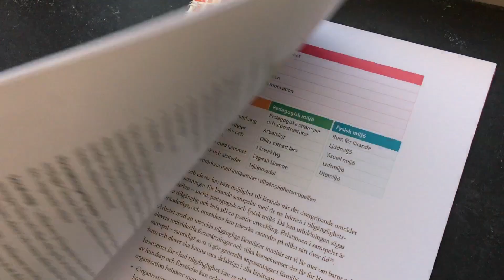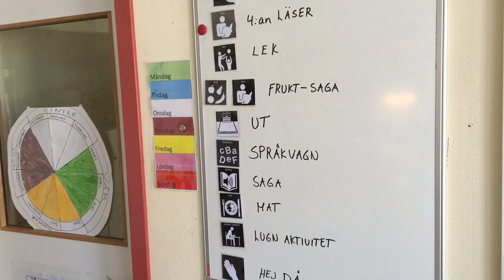Fole och Stenkyrka skola - Hur arbetar er skola med tillgängliga lärmiljöer?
Ann-Sofie Lindgren, rektor för Fole och Stenkyrka skola, berättar om hur de arbetat med satsningen på att utveckla tillgängliga lärmiljöer.

Satsningen är en del i ett gemensamt arbete mellan Region Gotland och Specialpedagogiska myndigheten (SPSM).